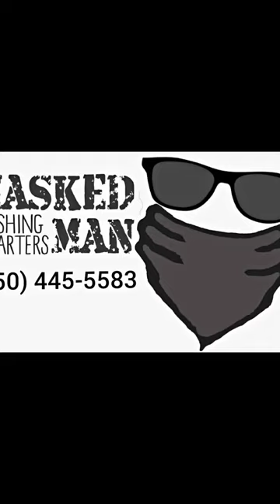Hammerhead shark and a pufferfish!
Set out a flatline and picked up this Hammerhead shark!